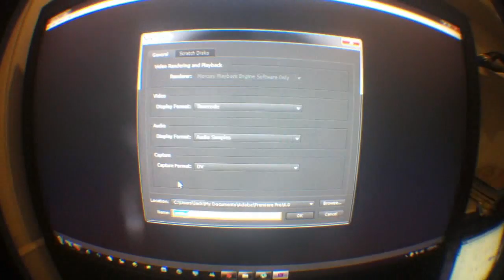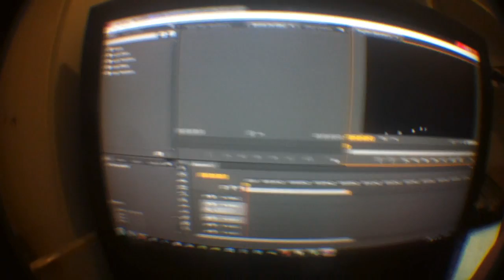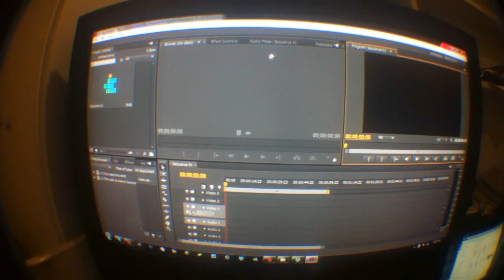More Cluelessness(Day 621)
Yeah. Wat. 621.